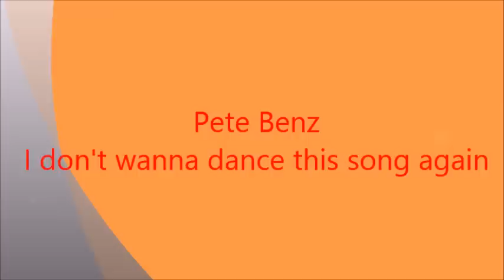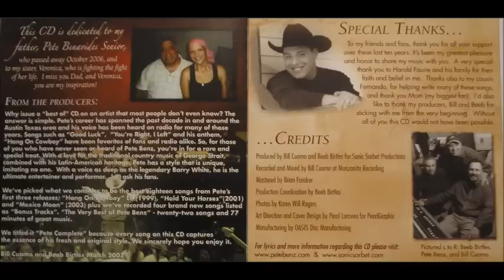Pete Benz - I don't wanna dance this song again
Album: The very best of Pete Benz - Pete complete
Año de edición: 2007
Número de pista: 11